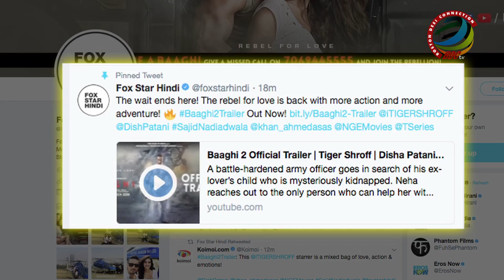Baaghi 2 TRAILER | Tiger-Disha ready to pack a punch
If you look at actor Tiger Shroff in the sequel of 'Baaghi' we are sure you will be awe struck. Seems like he has left no stone unturned to get that muscular body for the actioner and Disha on the other hand is complementing him perfectly. Well, the trailer of the film is out.